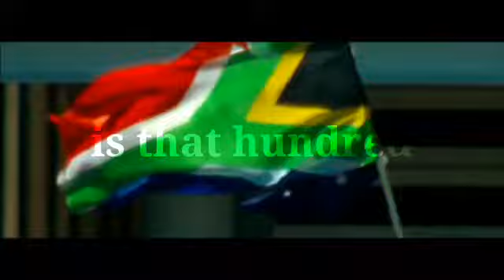Ab de Villiers-The end||ABD||AB DE VILLIERS historical innging vs aus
AB DE VILLERS

Ab de villers batting

ABD batting against Kkr

ABD batting against Srh

ABD batting against Mi

ABD batting against Csk

ABD batting against King11 Punjab

ABD batting against Punjab kings

ABD batting against DD

ABD batting against DC

ABD batting against Australia

ABD batting against India

ABD batting against Pakistan